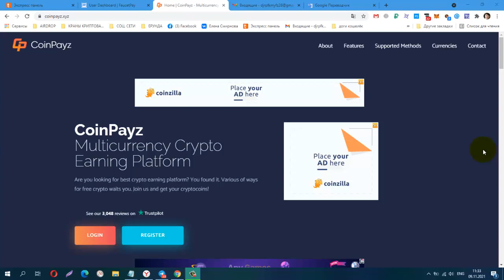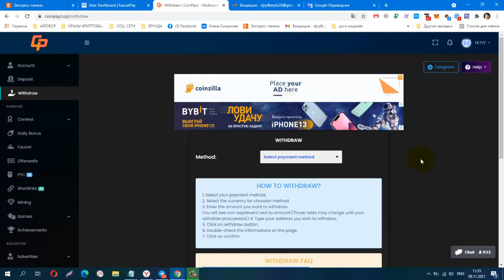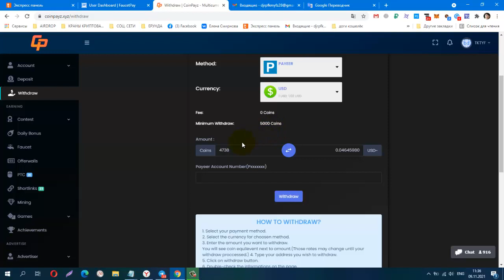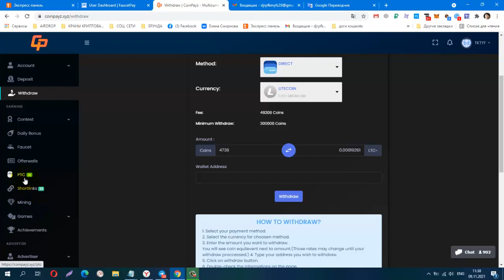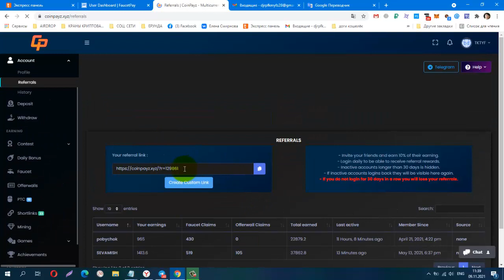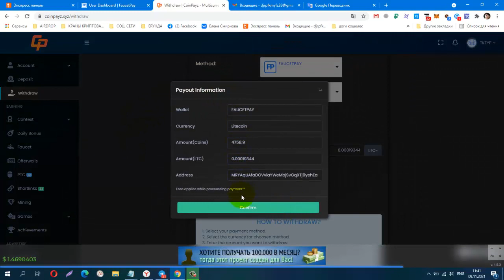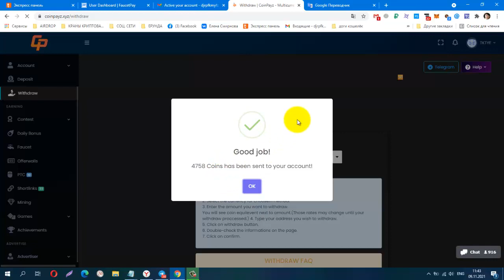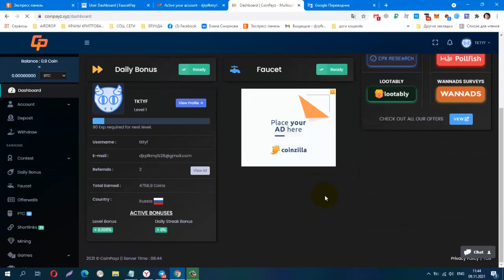БЕЗ ВЛОЖЕНИЙ! BUX CoinPayz, вывод на любые крипто кошельки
Телеграмм канал, Заработок в Интернете
Материальная помощь
 Буду благодарна за любую помощь
payeer P34908762
Сбер банк
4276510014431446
КОШЕЛЁК payeer.
Perfect Money (Перфект Мани).